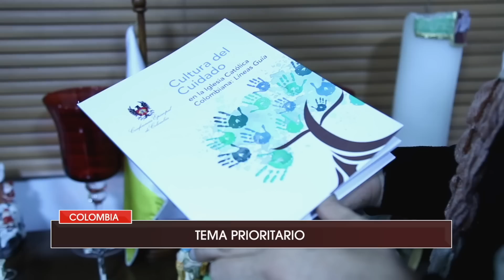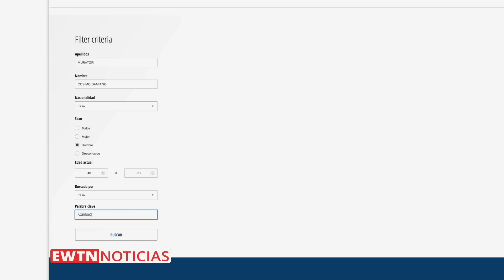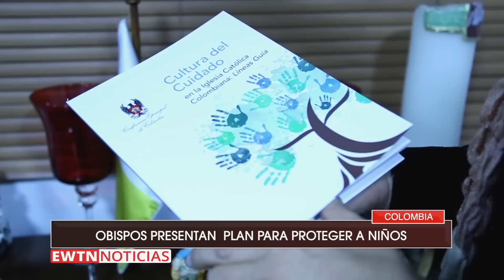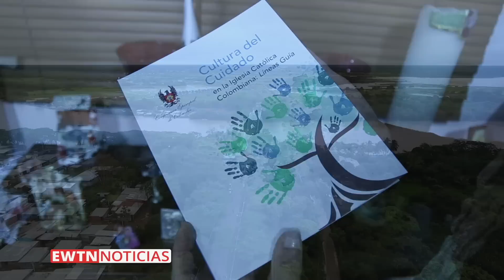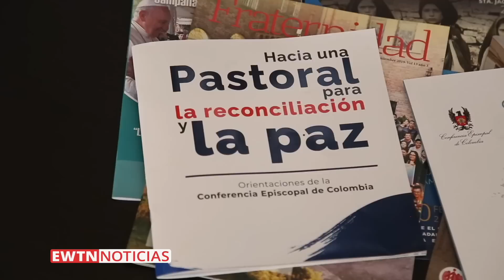EWTN NOTICIAS - 2023-02-16 - EWTN Noticias | Noticias católicas del jueves 16 de febrero de 2023 | P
- Dictador Daniel Ortega expulsa de Nicaragua a sacerdote italiano.
- Papa envía ayuda a víctimas del terremoto en Turquía y Siria.
- Desde Colombia: Obispos presentan plan para protección de menores en ambientes eclesiales.
- Basílicas de Guadalupe de México y España se hacen hermanas: Iglesias de América y España quedan más unidas.
- Teresita de Lisié y su amor por el hijo de Dios, cuyo nombre adoptó en su vida consagrada. Le contamos más en nuestro especial por los 150 años de la santa doctora de la Iglesia.